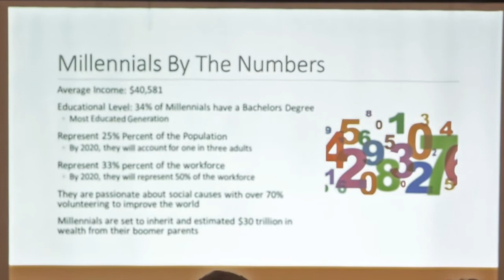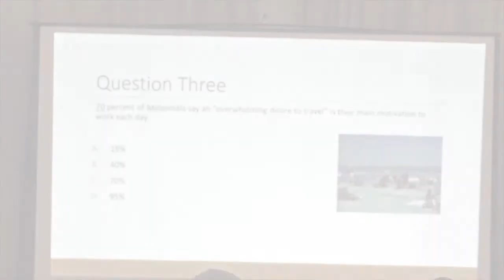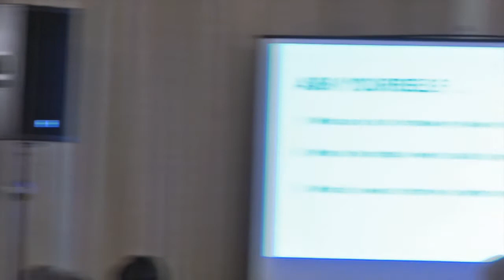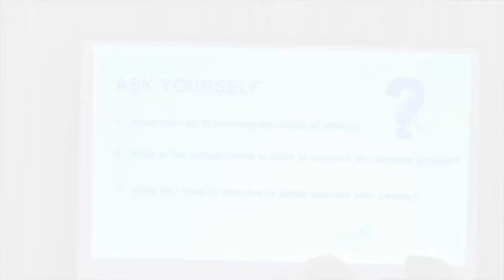Ocean City Chamber - Millennials Highlights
There are 80 million millennials living in the United States, and Ocean City has a message for every one of them: We want you. Come visit us.

The Jersey Shore town that touts itself in its tourism slogan as “America’s Greatest Family Resort” would also like to be known as a favorite vacation spot for millennials...